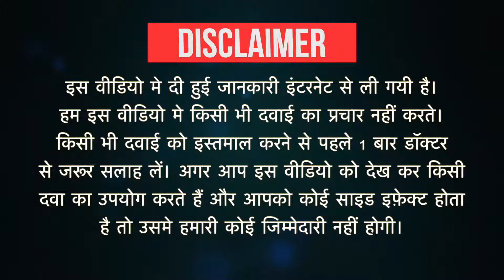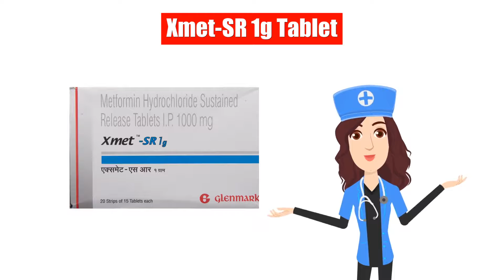Xmet-SR 1g Tablet Uses in Hindi | Side Effects | Dose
Xmet-SR 1g Tablet Uses in Hindi | Side Effects | Dosage